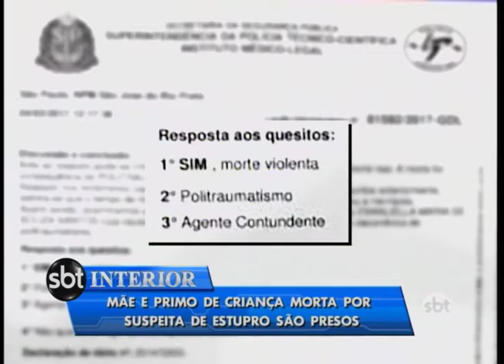Mãe e primo de criança morta por suspeita de abuso estão presos